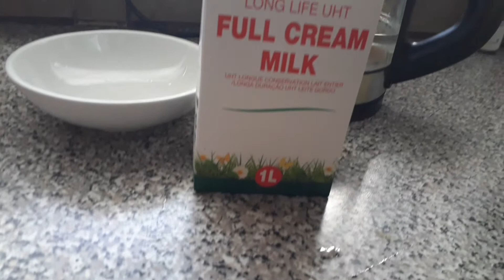Its SPICY NOODLES TIME!!! PART2 *I THREW up*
Hey guys welcome back. Today I'm bringing back the noodle video!
The minute you start watching it gets interesting!!!
Hints:I ate a raw egg!!!